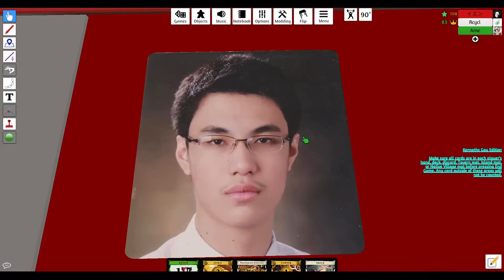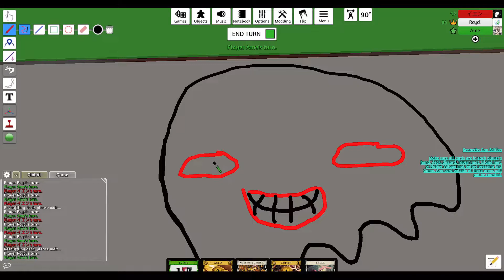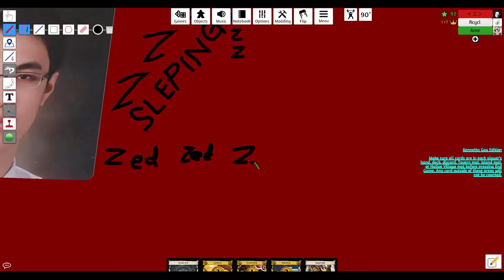Dominion (Game 15) w/ Robert and Adrian